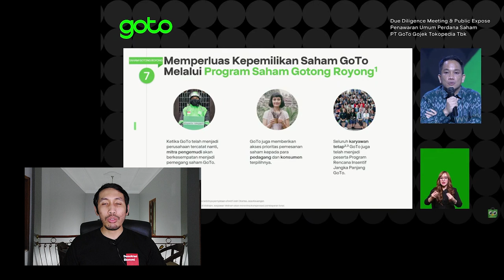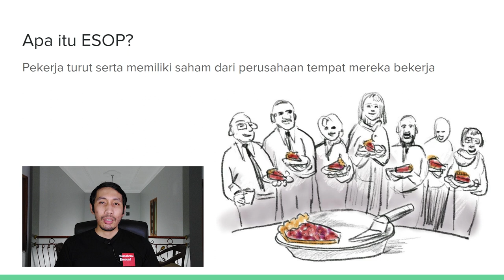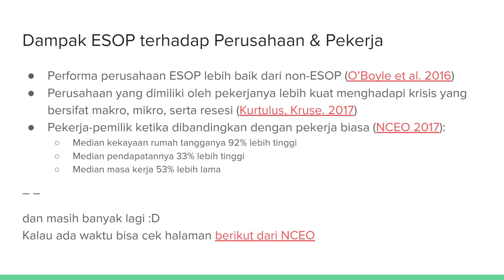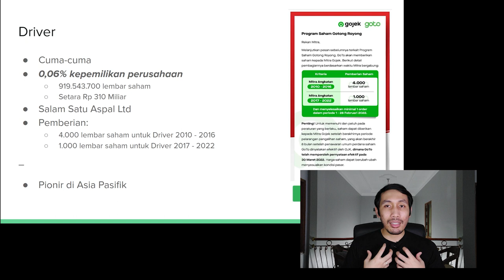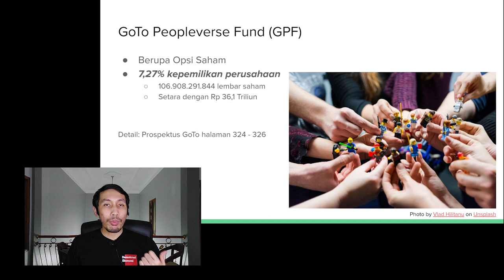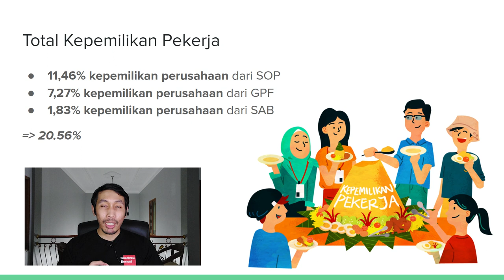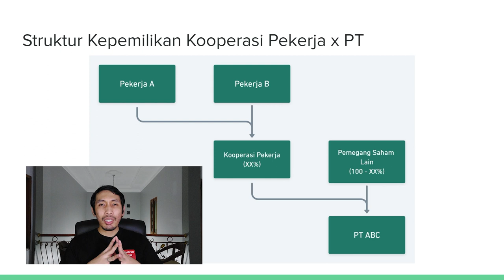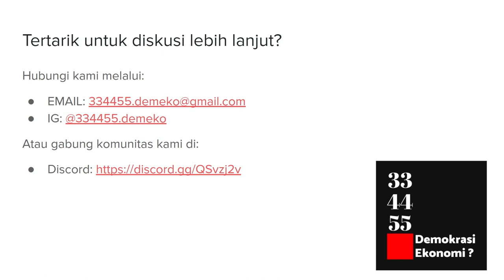20% saham GoTo dimiliki oleh para Pekerjanya? Percontohan ESOP di Indonesia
GoTo baru saja IPO dengan valuasi bombastis, Rp400 triliun.
Pada kesempatan ini, mereka "bagi-bagi" saham kepada Driver, Konsumen, Pedagang, dan Pekerja.

Liputan mengenai program saham Gotong Royong ini ramai di media.
Tetapi menariknya justru fokus kebanyakan pihak adalah kepada Driver, Konsumen, dan Pedagang, bukan pada para Pekerja-nya. Padahal proporsi Pekerja paling besar: 20% kepemilikan atau setara Rp80 triliun!

Sebagai percontohan, apa yang GoTo lakukan seharusnya bisa menjadi inspirasi bagi para pengusaha.
Di video kali ini kita akan kasih teaser sedikit bagaimana cara bagi saham (ESOP) dengan Pekerja tanpa perlu repot administrasi dan menunggu IPO.

334455 (Gapatma) - Demokrasi Ekonomi? adalah media kolektif berbentuk koperasi yang fokus pada tema Demokrasi Ekonomi dan Koperasi.